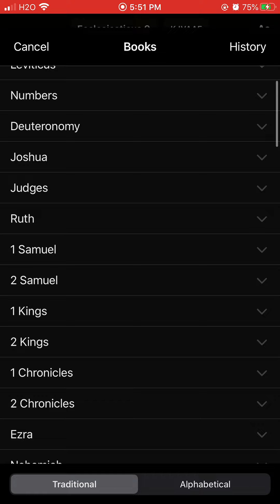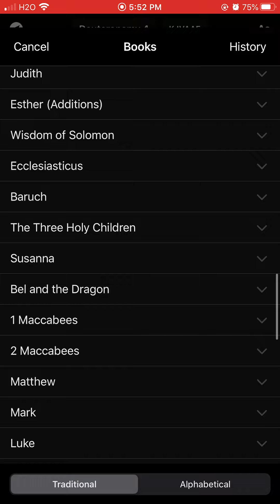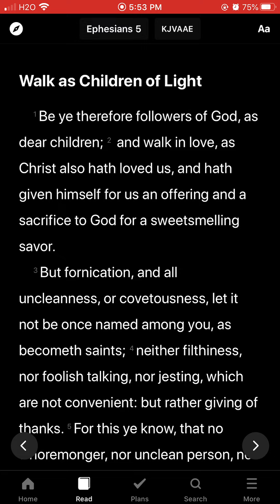The Israelites: Don’t abuse women